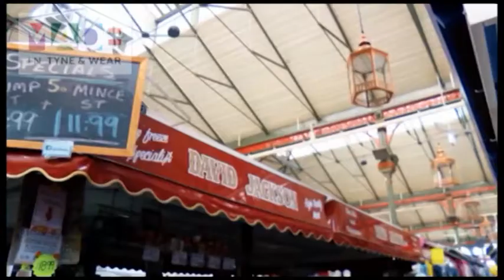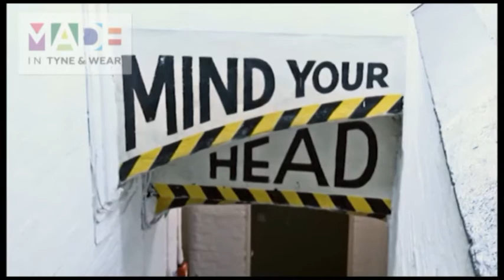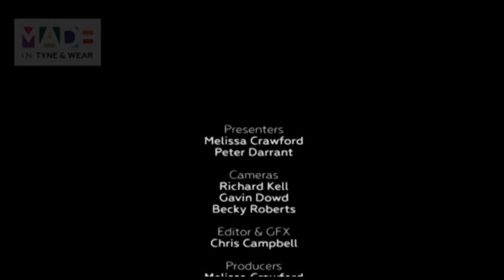BUMP IN THE NIGHT EP 2 VICTORIAN MARKET HALL, DARLINGTON